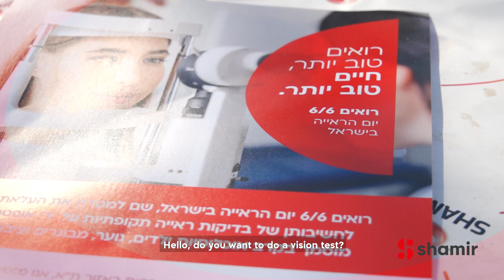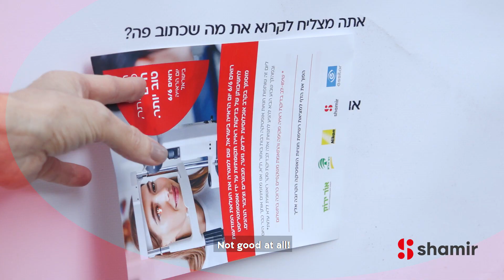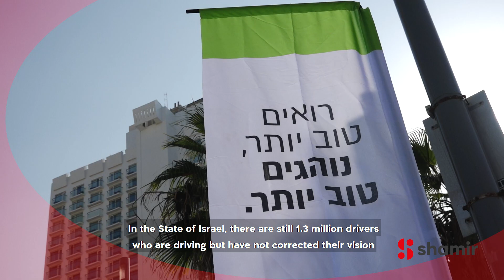SHAMIR | Seeing Day 2020